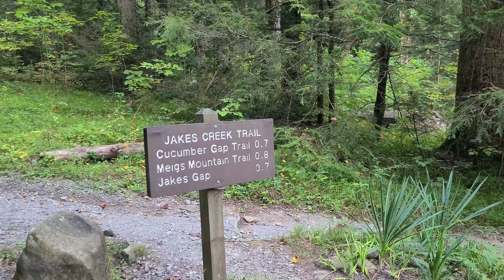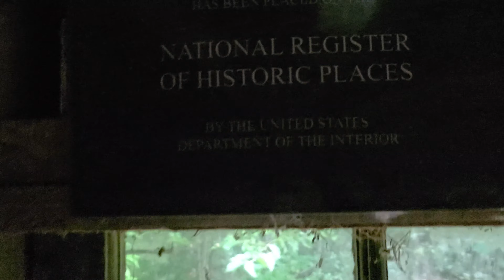Jakes Creek Trail Hike to the Byers and Avent Cabins 8 30 24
A hike up Jakes Creek Trail to the Byers Cabin and the Avent Cabin.